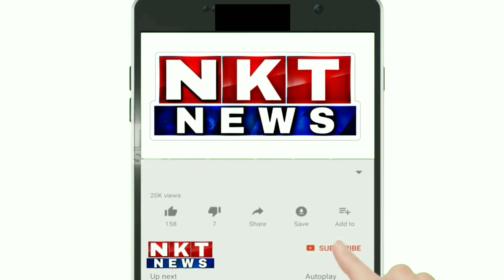ಎಟಿಎಂ ನಲ್ಲಿ ನಡೆಯಿತು ಮಾನವೀಯತೆ ಕಾರ್ಯ | ನವ ಕರ್ನಾಟಕ ಟೈಮ್ಸ್.